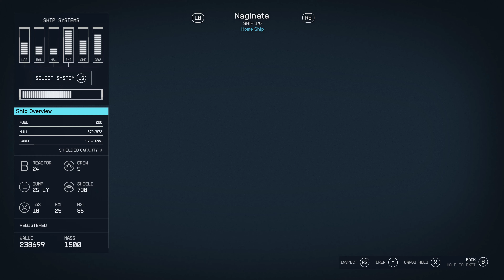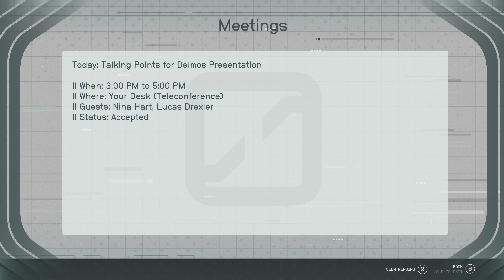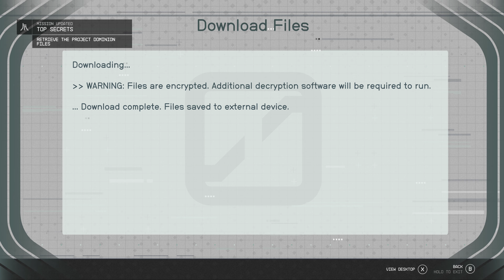Starfield (2023) Gameplay (PC UHD) (4K60FPS)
some more fun in Neon